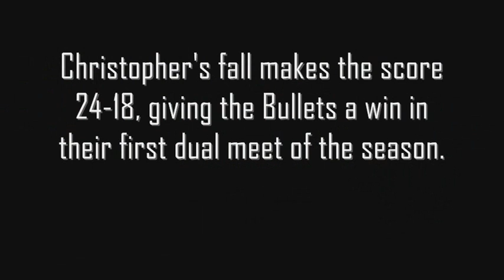Wrestling at Scranton - Nov. 10, 2010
Gettysburg won its dual opener at Scranton 24-18. Senior Bobby Christopher clinched the win with a pin at heavyweight.